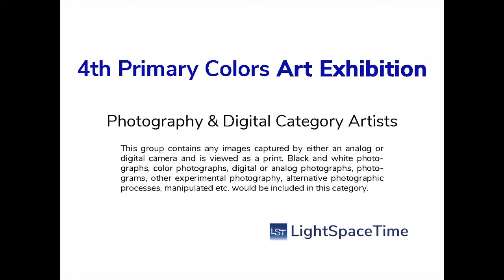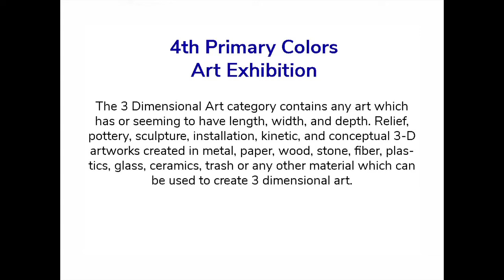“4th Primary Colors” 2022 Art Exhibition - Part 2 – Overall, Photography & Digital & 3D Categories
Light Space & Time Online Art Gallery is pleased to announce that its 4th Annual “Primary Colors” 2022 Art Exhibition is now posted on its website and ready to be viewed online.
2D and 3D, artists were asked to submit their best representational and/or abstract art. The gallery received submissions from 23 different countries around the world and 31 different states including the District of Columbia. Overall, the gallery received 596 entries that were judged for this art competition.
Congratulations to Overall 1st Place winner, Cher Pruys, and all the artists designated as this month’s winners, along with the Special Merit and Special Recognition artists.
To proceed to the gallery’s 4th Annual “Primary Colors” online art exhibition follow this